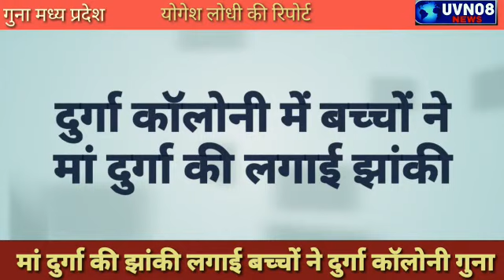नवरात्रि के तीसरे दिन आरती की बच्चों ने लगाई झांकी दुर्गा कॉलोनी गुना